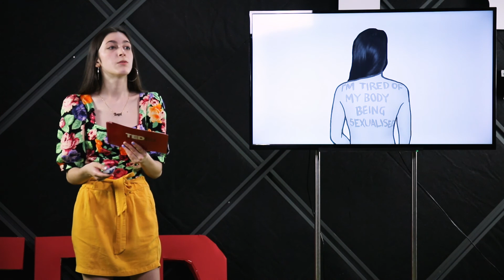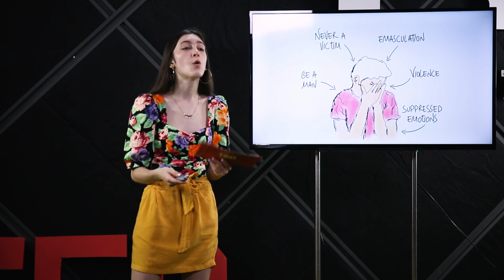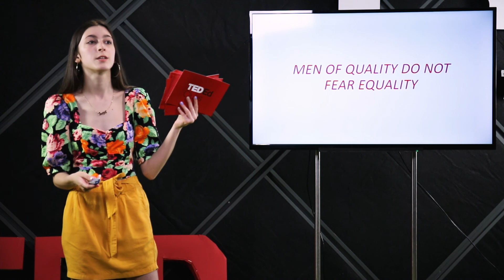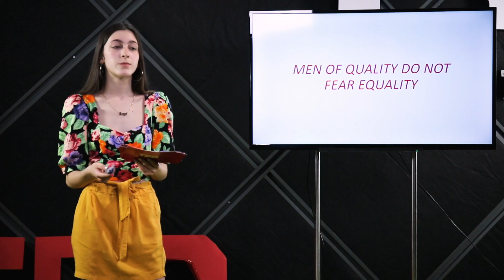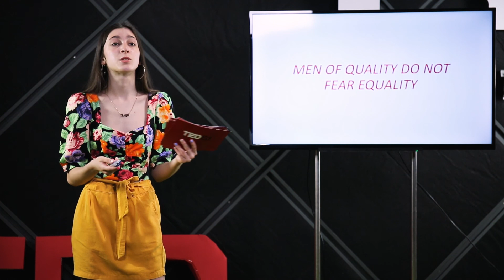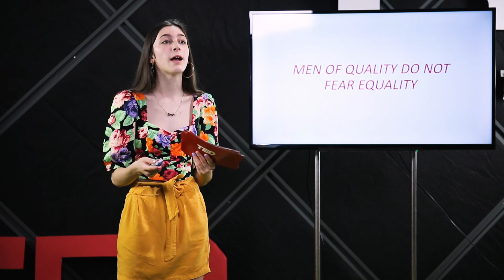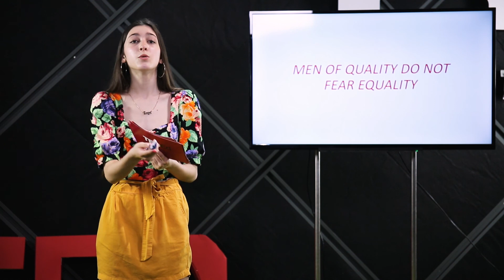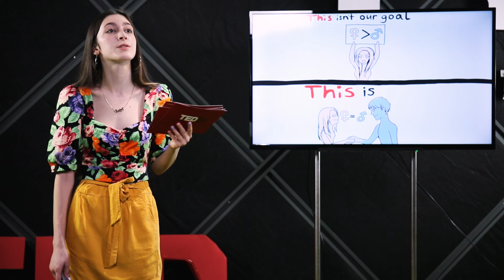Yes, I’m a girl. | Sofiia Mchedlidze | NC "JASU"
Fighting against patriarchy means breaking gender norms, dismantling rape culture and putting an end to homophobia. To make the contribution in the world where our daughters and sons will be treated equally or not is up to you

Sofiia’s talk will give you a chance to travel in time and see the evolution of patriarchy, how it was to be a woman thousands of years ago and how it is to be a woman today, how the patriarchy impacts YOUR life.

Facilitator: Anastasia Otroshko